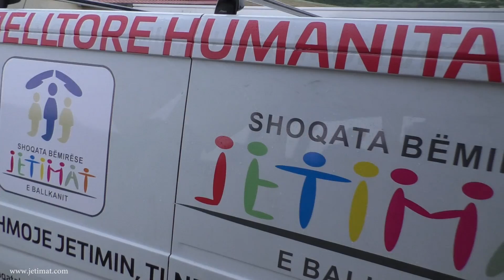Iftari dhe aksioni humanitar ne diten e 19 te Ramazanit 14.06.2017